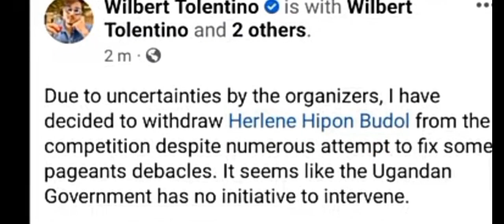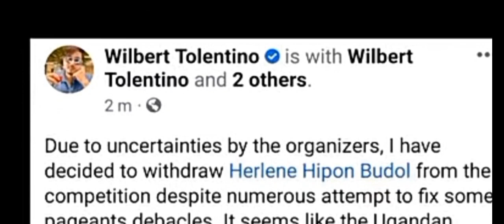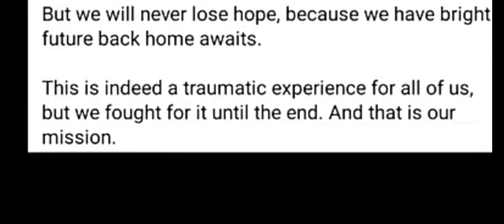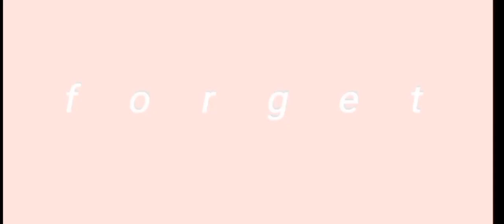Pinoy mix vlog Wilbert Tolentino and Herline Budol "The journey of Ms Planet International 2022"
We love you all. We love you all. We love you all. THE JOURNEY OF MISS PLANET 2022

Courtesy of the owner(CTTO;)